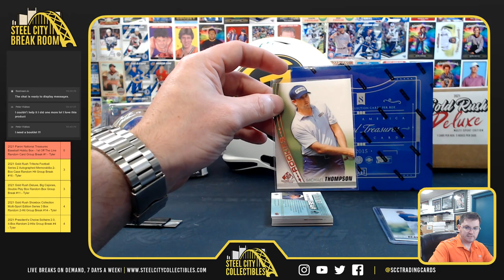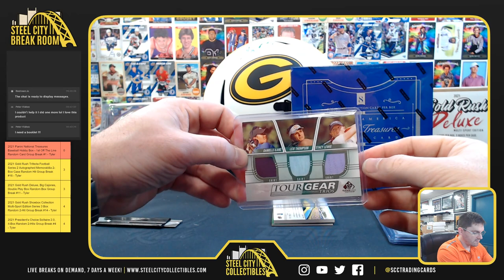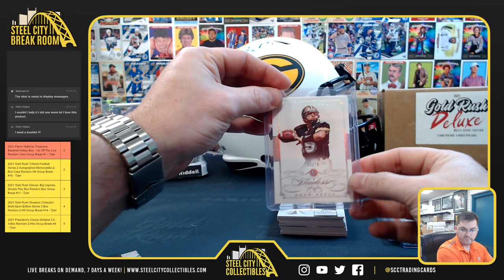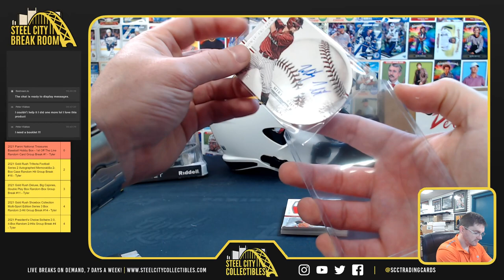2015 Panini NT Collegiate MS Box & 2021 UD SP Game Used Golf - Jared H